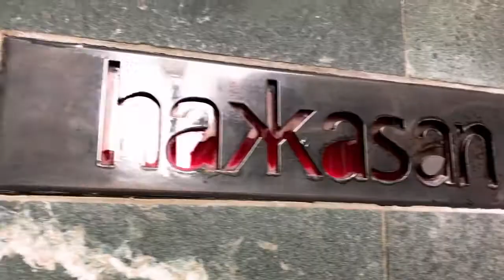3 Month Eurotrip - Week 1 - England (WE GOT MARRIED!)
Quick summary of our first week of travels around Europe, starting with England. Next up: Portugal, Poland, Turkey, Italy, and Morroco!

We are traveling the while way with our carry-on backpacks. I'm putting all my videos together with my iPhone, a GoPro and an iPad.